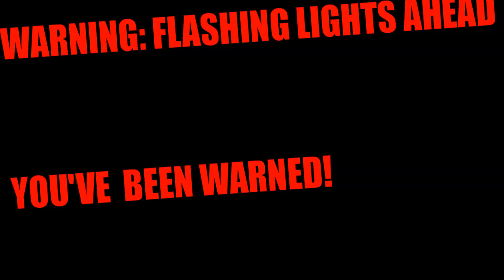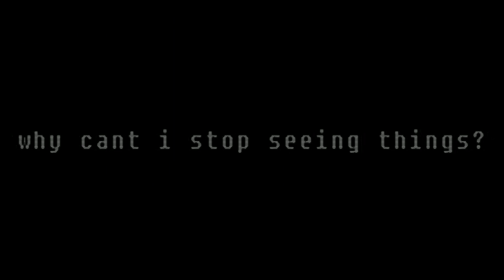SEEING THINGS (Ground Veal OST) by Some_DudeXD & Kuriptic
ART & VISUALIZER: @TooManyRiddles

SONG: SOME_DUDEXD & @kuriptic